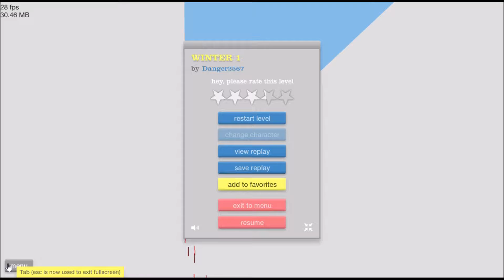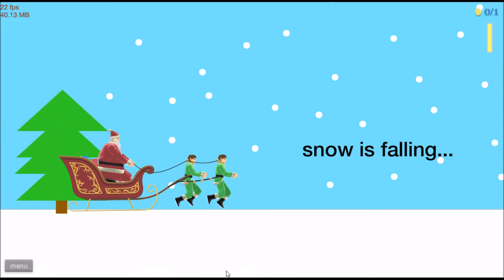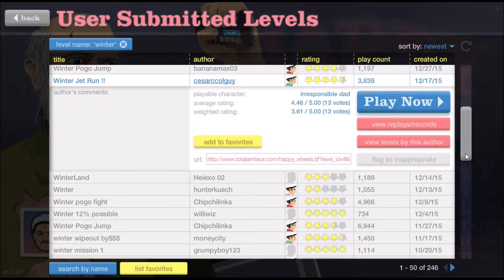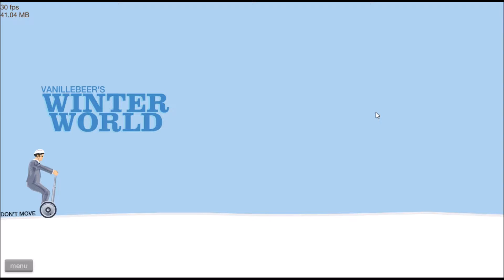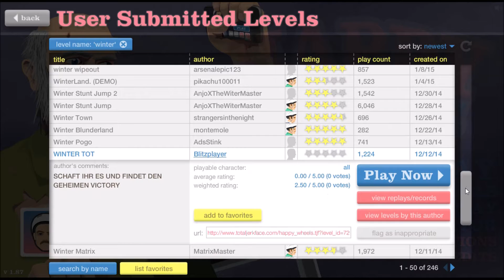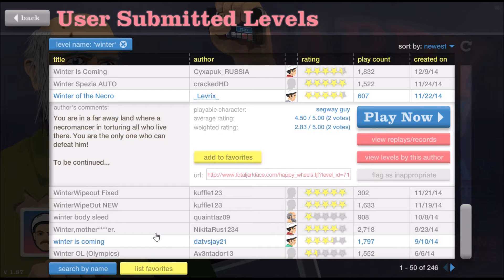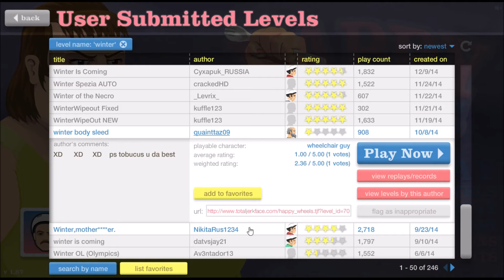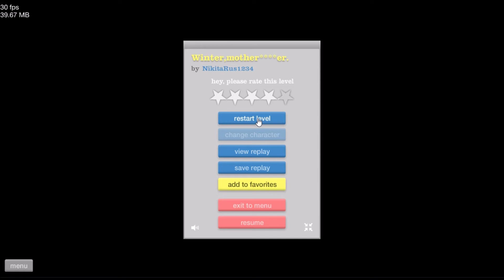HAPPY WHEELS EPISODE 14: WINTER WONDERLAND